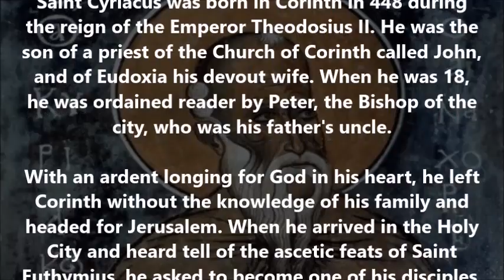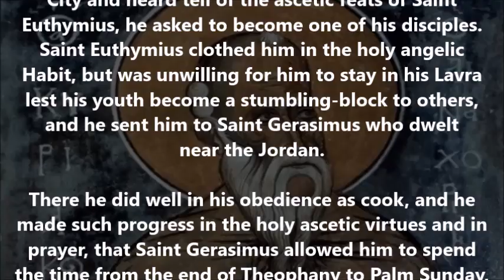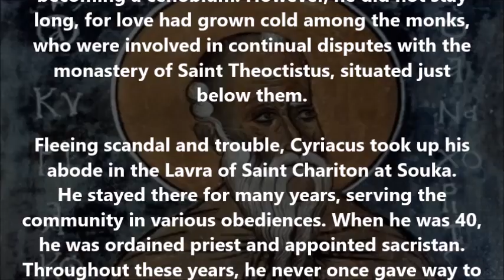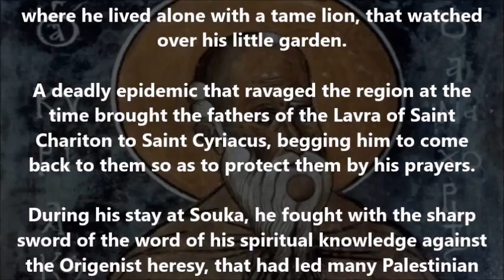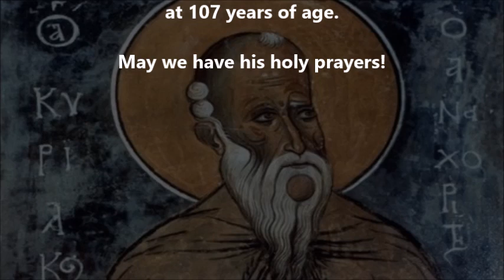The life of St. Cyriacus the Anchorite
(From the Synaxarion of Simonos Petra on Mount Athos)